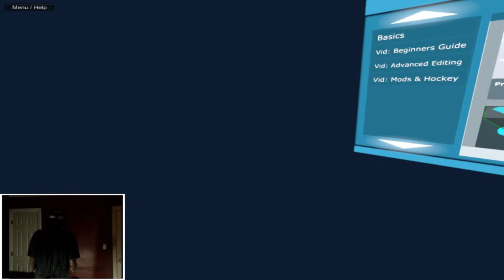Modbox | HTC Vive | VR Game Similar To Garry's Mod (1st Impression)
Also for Oculus Rift Users.